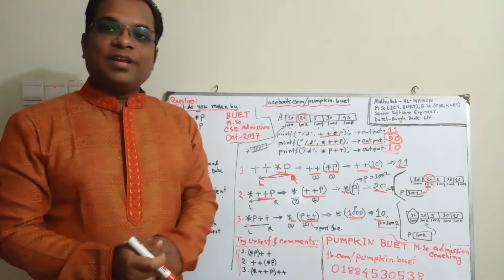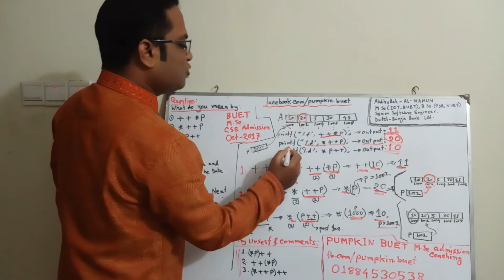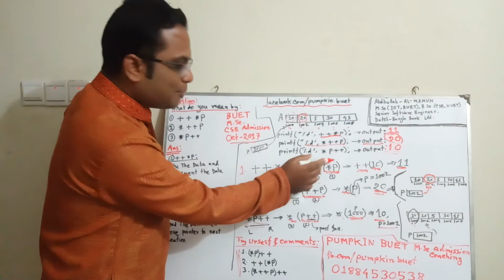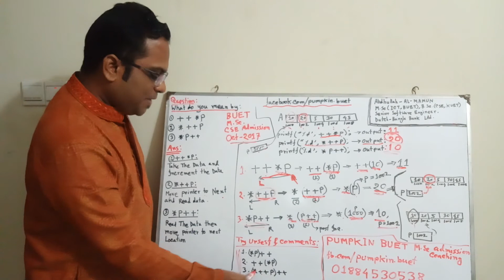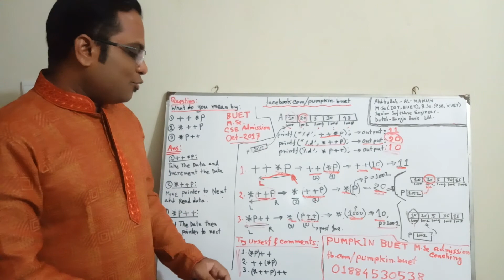what do you mean by *++p, ++*p, *p++, BUET M.Sc.CSE admission question OCT-2017 solution [Bangla]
Bangla lecture on,
difference among *++p, ++*p, *p++

This question was taken from BUET M.Sc.CSE admission question OCT-2017

বাংলা লেকচার
By

Engr. Abdhullah-Al-Mamun
M.Sc. (IICT, BUET), B.Sc. (CSE, KUET),

Dutch-Bangla Bank Ltd.

BUET M.Sc. CSE/ICT এর আরো বিস্তারিত জানতে আমাদের অফিসিয়াল পেজে ভিজিট করুনঃ